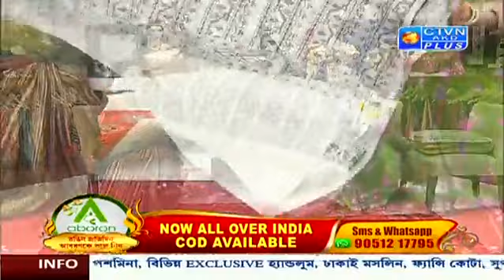Cotton Saree Collection | ABORON | 20/07/2023_2:00PM